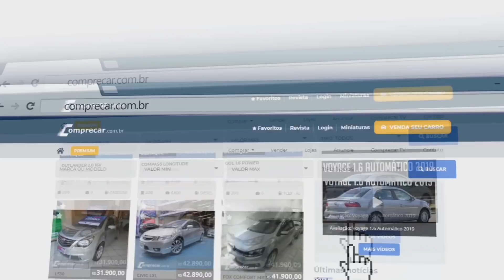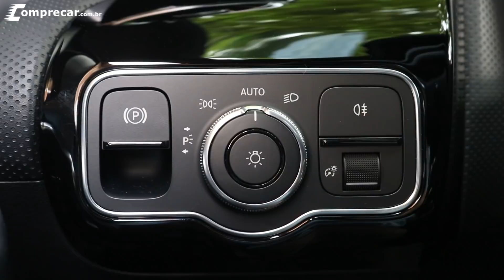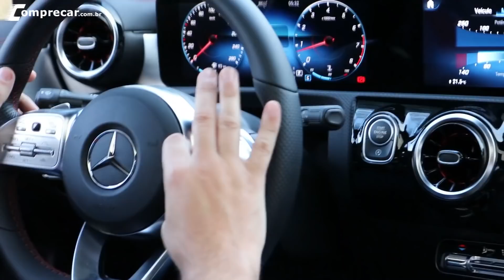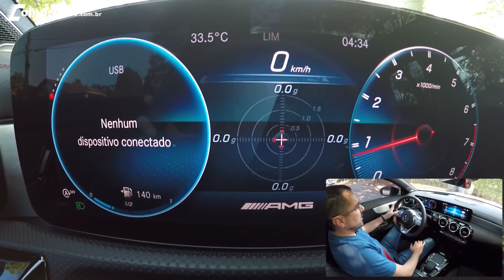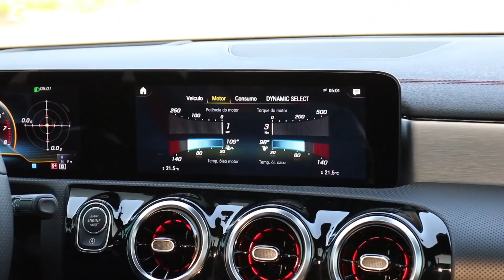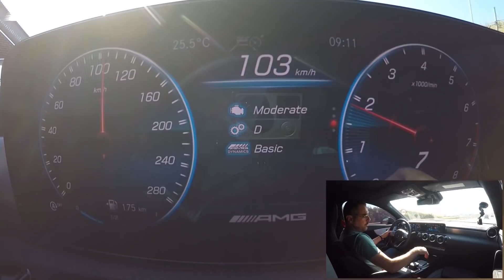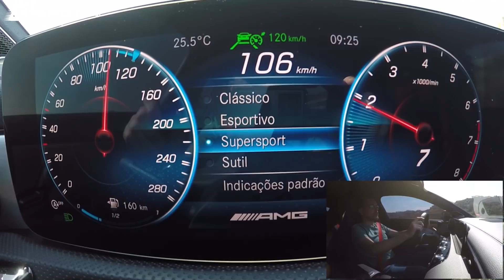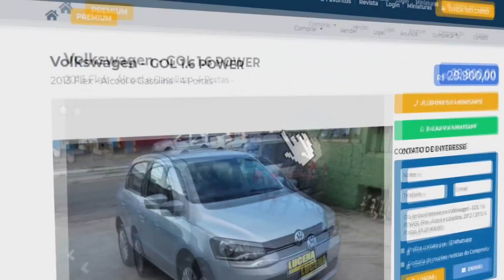Avaliação: Mercedes-AMG CLA 35 4MATIC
O Mercedes-Benz CLA 35 AMG é a primeira versão esportiva do CLA. Essa versão traz mais desempenho que o CLA 250, além de também adicionar mudanças na suspensão e acrescentar a tração integral 4MATIC. O CLA 35 AMG é o meio termo entre o CLA 250, e o CLA 45 S AMG, versão superesportiva do modelo. Confira todos os detalhes do modelo como equipamentos, opcionais, espaço, porta-malas, consumo, desempenho, e como é dirigir o modelo.

E ai, o que você achou do Mercedes-AMG CLA 35? Deixe nos comentários!